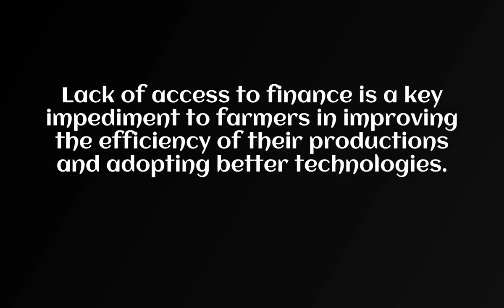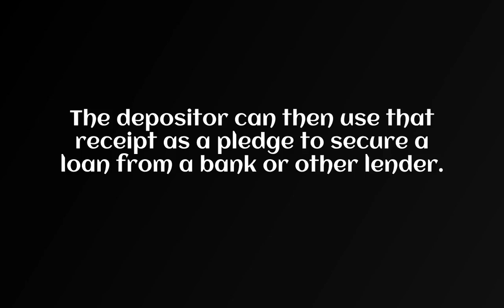What is Sfac - Agricultural Finance Services ?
Sfac - Agricultural Finance Services is a major source of livelihood throughout the world, especially for the majority of poor people living in rural areas in developing countries. A key challenge for the majority of these farmers is - access to finance. Lack of access to finance is a key impediment to farmers in improving the efficiency of their productions and adopting better technologies. We primarily work on agriculture finance, agriculture insurance and its linkages with agriculture finance. Sfac - Agricultural Finance Services-related activities, from production to market.

Not all Sfac - Agricultural Finance Services is rural, and not all rural finance is agricultural. Yet financial service providers offering rural, micro- or agricultural finance often have overlapping objectives and opportunities.

 Provision of financial services to a heterogeneous rural farm and non-farm population at all income levels. It includes a variety of formal, informal and semiformal institutional arrangements and diverse types of products and services including loans, deposits, insurance and remittances. Rural finance includes both agricultural finance and rural microfinance and is a sub-sector of the larger financial sector.

The use of securely stored goods as loan collateral.  A document is issued by a warehouse listing the goods or commodities deposited in the warehouse. The depositor can then use that receipt as a pledge to secure a loan from a bank or other lender. The lender places a lien on the commodity, so that it cannot be sold without the proceeds first being used to repay the outstanding loan.

Sfac - Agricultural Finance Services As agriculture sector contributes about 40% of worldwide employment and a 100% food production increase will be required in developing countries to feed the 2050 population, investment in agriculture sector is critical for driving global economic growth. The issues of food security, increased poverty in developing nations and overall imbalanced development of agriculture-dependent economies have highlighted the urgent need for development in that sector.